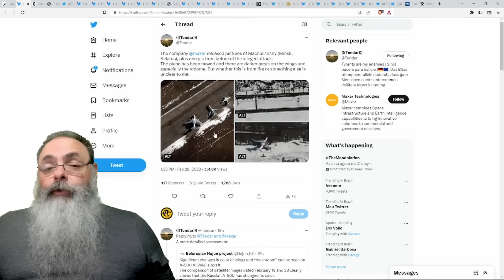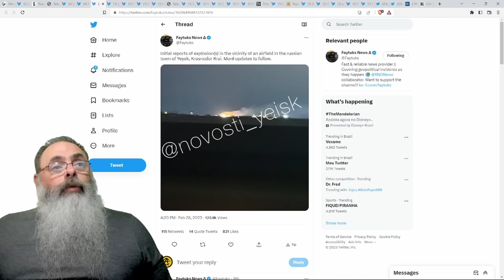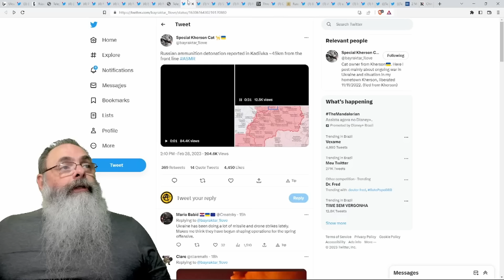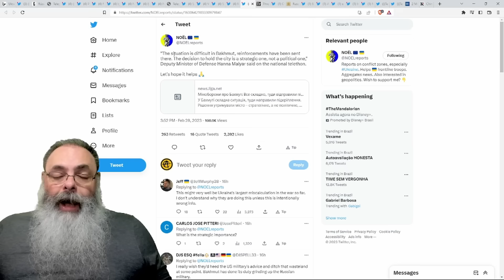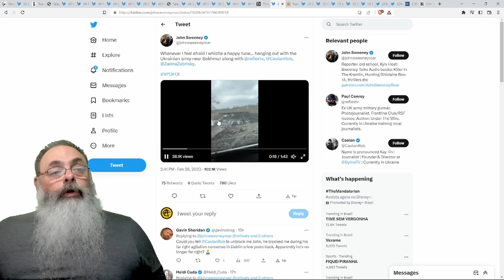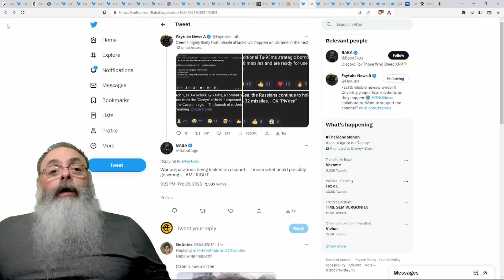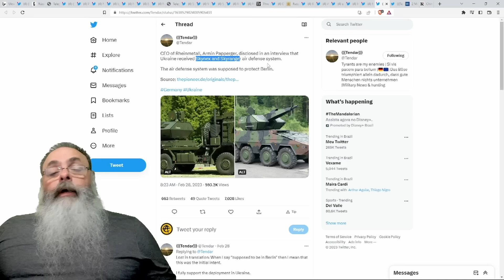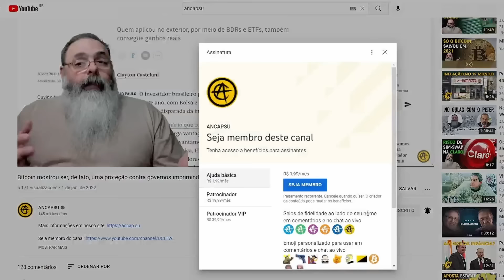Ucrânia 2023-03-01: DRONES UCRANIANOS UJ-22 atingem VÁRIOS ALVOS na RÚSSIA